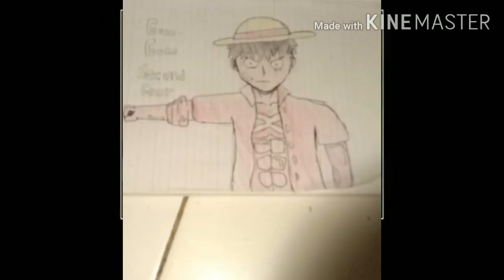Mga dRaWIng KO NgYONg 2o20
Dami ko nilagay sa pag edit Hahaha😂
Nahitapan ako iniisip ko na hanggang mamaya pa toh
mattapos ung pageedit haha😂😂😂😂

Sa tingin nyo ba maganda hehe

Stay safe

LABYU💚💘💓💖💝💕👅